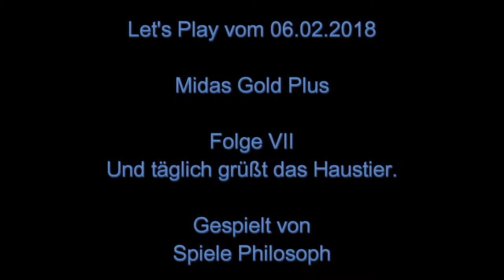Let's Play von Midas Gold Plus - Folge VII - Und täglich grüßt das Haustier.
Es gibt immer noch neue Pets bei MGP. Ich bin gespannt was ich zuerst erreichen werde: das letzte Pet, den letzten Champion oder das letzte Goal bei den Raid Points. Ich tippe mal auf den Champion. Auf jeden Fall ist jeder Fortschritt eine zähe Angelegenheit.